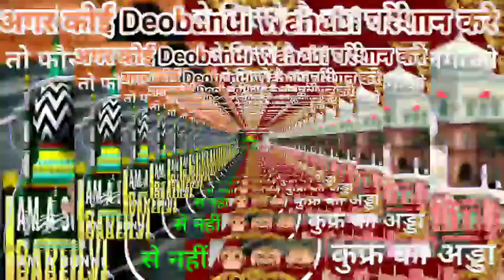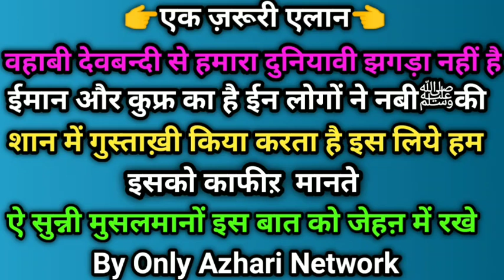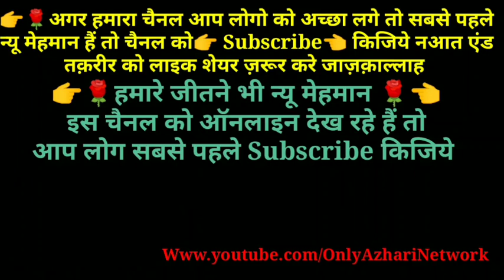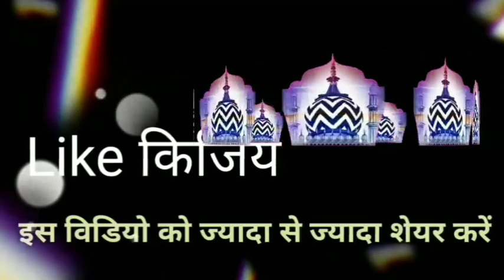Agar Koi Deobandi Wahabi Pareshan Kare To Fauran Noor Hasan Razvi Ko Call Lagao | Wahabi Deobandi Ex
Agar Koi Deobandi Wahabi Pareshan Kare To Fauran Noor Hasan Razvi Ko Call Lagao | Wahabi Deobandi Exposed

munazra hanif qureshi vs deobandi

Hafiz o Qari Shakir Ali Noori sahab Allama Qamaruzzama khan Aazmi Sahab Allama Saqib Raza Mustafai sahab
Munazra And Naate Paak Hamd Manqabat of Qari Rizwan khan Bul Bule baage Madeena SDI 2016 up coming 2021

Kalaame Aalahazrat Imam Ahmad Raza Khan Barelvi Radi Allah anho Nazmi Miya Marehrawi And Latest beautiful kalam

Sunni Hanfi Barelvi 👇Islamic Chainal
Madani Channel
Mushtaq ali ansari
Radd-e-wahabiyat
Sacha Islam
Misbahi Network
Barelvi Network
Hashmati Network
Razvi Network
Razvi Mission
SDI media
Amjadi Network
ashrafi Network
limra Agency

 Big Challenges To All Wahabi Deobandi naam Nihad ahle hadis Gair Maqallid exposed And Eid MilaadunNabi
 Wasilah.Namaz.Roza.Zakaat.Hajj. Qurbani.Quraan. Shariat.Fatwa Razviya
Faizane Auliya.Hadees.Sunnat
Mufti e Aazam Hind Mohdis e Aazam Hind
Sunni ijtema SDI Channel

Instagram Follow 👇
I'm on Instagram as @onlyazharinetwork. Install the app to follow my photos and videos.